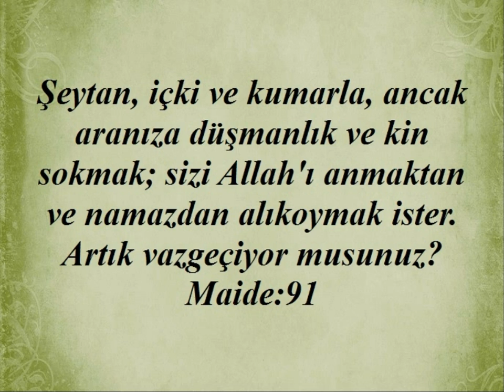Kuranda"Kumar ve Kötülüğü"ile ilgili ayetler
Kuranda"Kumar ve Kötülüğü"ile ilgili ayetler yayınlanmıştır.
Kaynak diyanet meal Kardeşlerim...yüce Allah'ın mesajının aklımıza,kalbimize,vicdanımıza hükmedebilmesi için,ilk önce anlaşabilmesi gereklidir.Yaptığımız çalışmanında amacı budur.Kuran ayetleri her dilde insanlığa ulaştırılmalıdır.İnsan ancak anladığı bir mesaj ile davranış geliştirebilir.Başka bir dilde ,anlamadan, ezberleyerek ,toplumu ve insanlığı değiştirmek mümkün değildir.Biz kuran ayetlerini bilerek veya bilmeyerek "örten ve gizleyenlerden" olmayacağız. saygılarımla